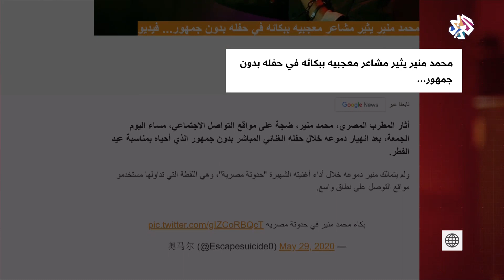حفل منير يثير الجدل على مواقع التواصل الاجتماعي │بتوقيت مصر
أحيا الفنان محمد منير حفلاً عبر "يوتيوب" من منزله في القاهرة بمشاركة عدد من الفنانين الشباب أمثال دينا الوديدي ونوران أبوطالب في أول ظهور له بعد الجراحة التي أجراها في عظامه.